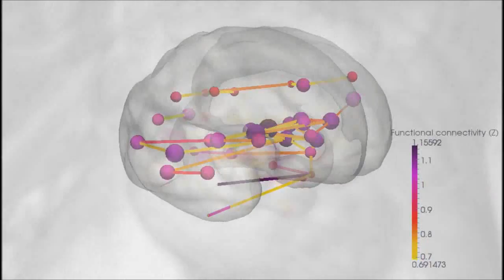Fetal MRI maps developing brain function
Fetal MRI: Research workgroup from the Medical University of Vienna, Austria reveals unfolding brain functional connectivity during normal fetal development.

The 3D rendering is based on the dataset of the following peer-reviewed journal publications.